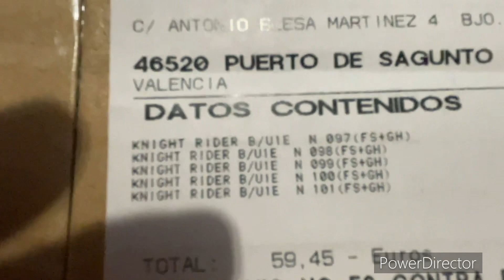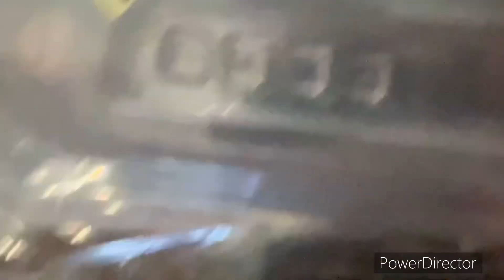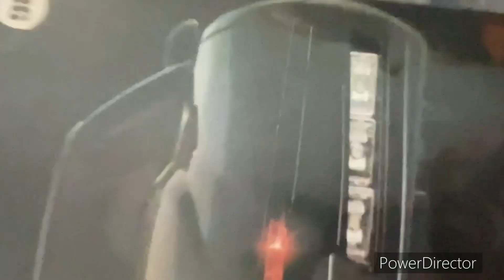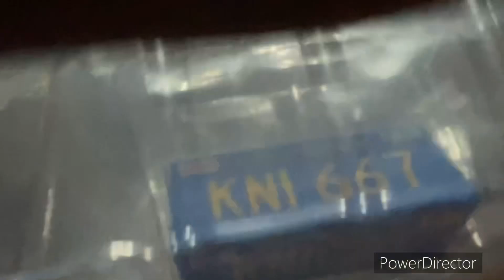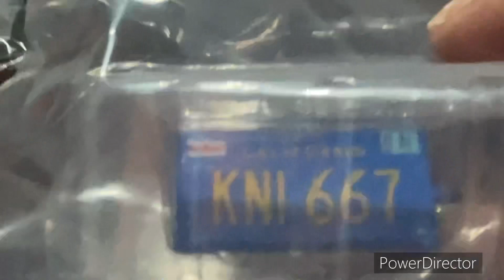Envio 23,Fascículos 97 a 101, Kitt,knight Rider,El Coche Fantástico,Ataya 1:8.Unboxing